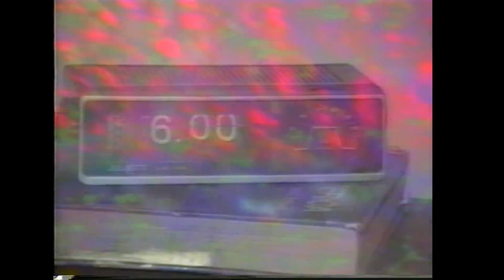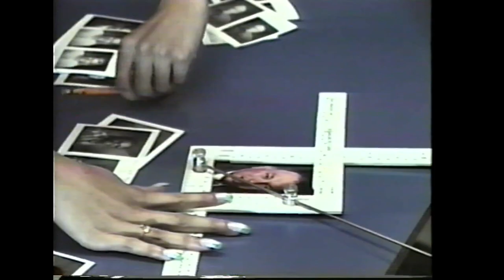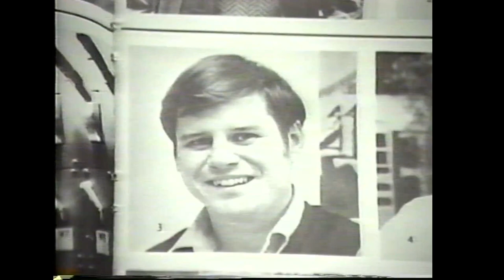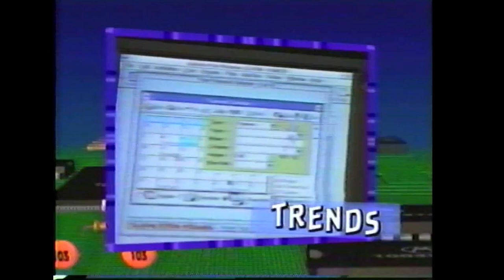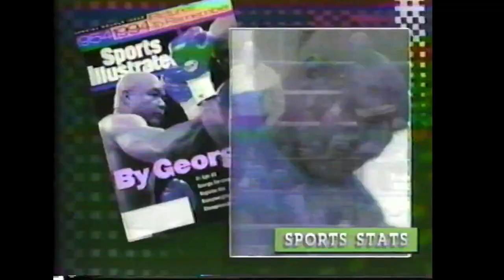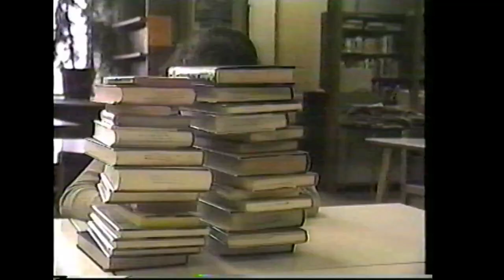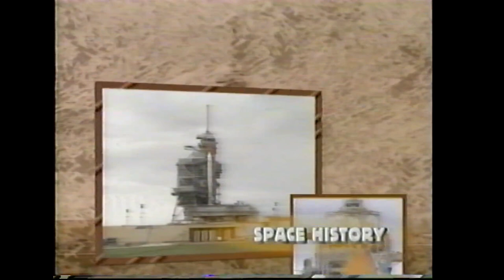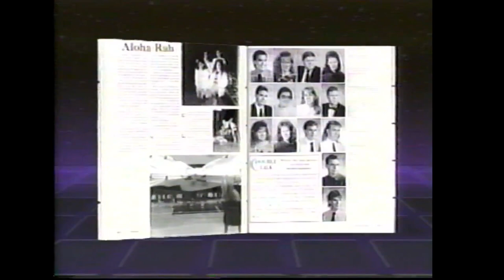Nicolet 1994/1995 Video Yearbook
Nicolet High School, Glendale, Wisconsin.